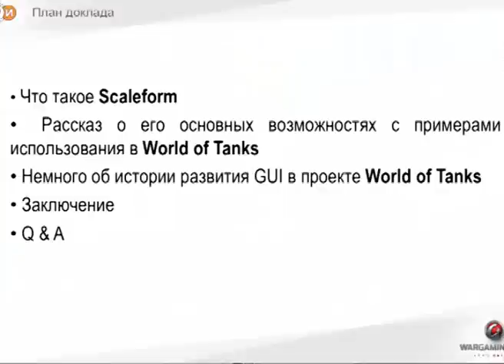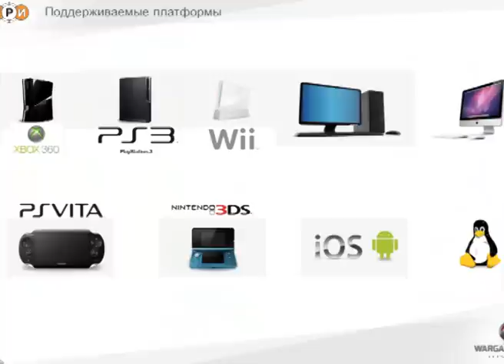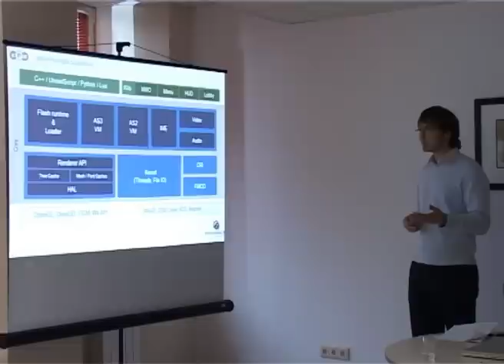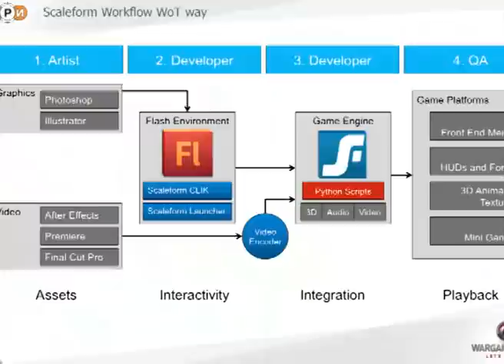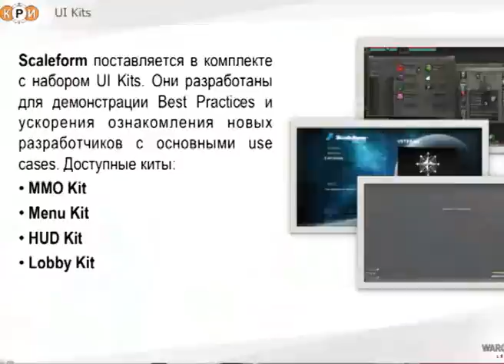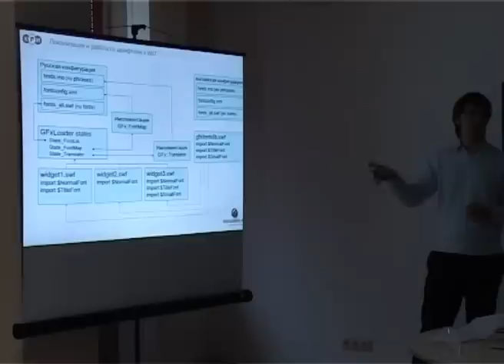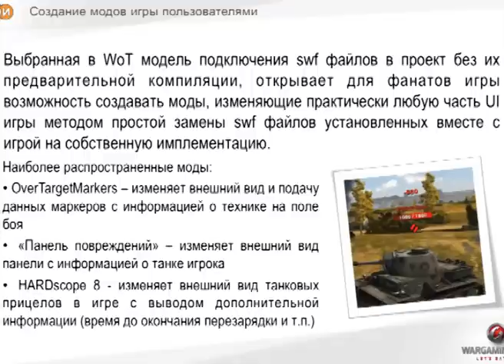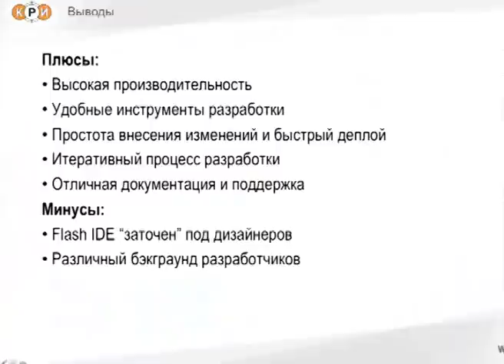Обзор технологии Scaleform.flv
Автор - Дмитрий Дичковский